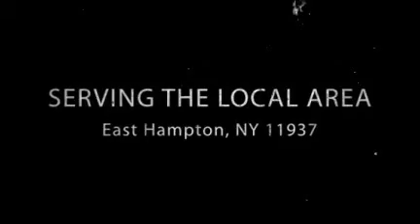Alvarenga's Home Improvement & Remodeling/Carpentry Services Brooklyn, NY 11215/RealLatinPages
General Contractor
Carpentry
Cabinets
Decks & Patios
Wood Fencing
Drywall
Framing
Concrete
Masonry
Sheetrock
Stucco
Remodeling